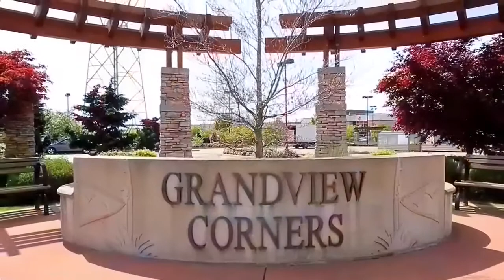广辉博士的客户来信摘要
"博士谈房"系列影片
Youtube频道: 博士谈房
微信：kevin5787
Kevin Lu PREC*  Re/Max colonial pacific Realty .
买房卖房，联系广辉博士 ！
屡获大奖, 顶级金牌地产专家
大温豪宅国际销售认证专家，帮助不少客人成功完成了千万级别以上的房地产投资，取得极佳的收益! 受人之托！忠人之事！
testimonials (客户来信):

George from Elgin :
I just wanted to share a quick note and let you know that you guys do a really good job. I’m glad I decided to work with you. 我只是想分享一个美好的记忆, 并让您们知道您们做得非常好。我很高兴并决定让您们代理我们的房产。

Jackson from Grandview:
Thank you so much for a job well done. I just wanted to let you know that it’s been great working with you. 非常感谢你做得很好。我只是想让你知道和你一起工作很棒。

Matthew from Morgan:
You guys are the best! Keep up the great work! You’ve been so helpful. Is there anything I can do for you? 你们是最棒的！继续出色的工作！您给我们帮助很大。并为我们的房产销售做了那么多工作, 有什么我能为您做的吗？

Mr. WEI from Morgan Creek
Thanks to Mr. Kevin for helping our family settle down in South Surrey. We are from Montreal and soon settled down in the new home. I am very happy to meet Mr. Kevin as a professional and efficient real estate agent. 感谢凯文先生帮助我们全家在南素里安顿下来。我们来自蒙特利尔，很快就在新家安顿下来。很高兴认识Kevin先生，他是一位专业高效的房地产经纪人。

Mrs. SUN from Grandview
With professional service and diligent working style, Mr. KEVIN quickly helped me buy a favorite farm, the price is good, the family is very grateful!
凭借专业的服务和勤奋的工作作风，KEVIN先生很快帮我买了一个喜欢的农场，价格实惠，家人很感激！

Mr.  ZHAO from Grandview
With unremitting efforts and expertise, Kevin sold my house quickly, and helped us buy a new downsize home. Thank and send a bottle of red wine as a gift to express our gratitude! 凭借不懈的努力和丰富的专业知识，Kevin 迅速卖掉了我的房子，并帮助我们购买了一套新的小房子。感谢并送上一瓶红酒作为礼物以表达我们的感激之情！

Mrs.  MA from Morgan Creek
I have always wanted to change houses, and finally found a professional and versatile real estate agent, Mr. KEVIN, who successfully sold our Morgan house and helped us get a water view house at a suitable price. Thank you very much! 一直想换房子，终于找到了专业又多才多艺的房产中介KEVIN先生，他成功卖掉了我们摩根的房子，帮我们以合适的价格买到了海景房。非常感谢你！

Mr.  LIU from White Rock
Knowledgeable, dedicated and professional, Mr. KEVIN helped us sell a good price, thanks a lot ! KEVIN先生知识渊博，敬业，专业，帮我们卖了个好价钱，非常感谢, 下次买卖房产一定继续合作！